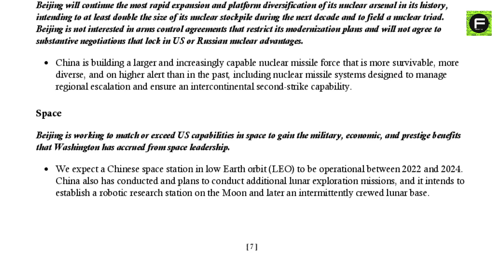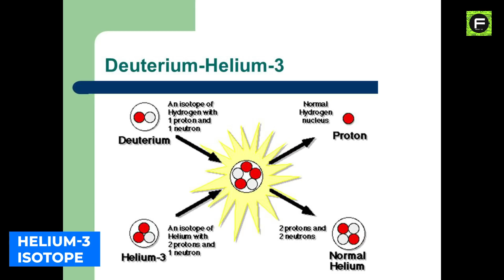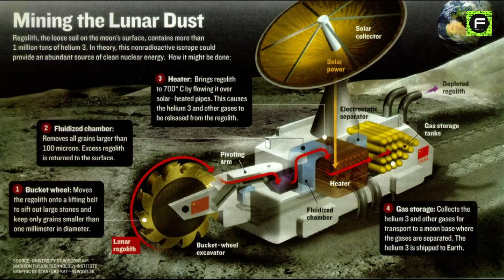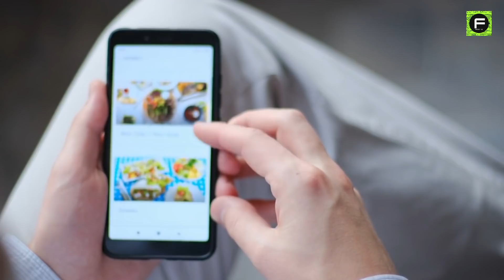China's Insane Space Progress Raise Red Flag For US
With China’s enormous progress in space in last few years- the rivalry  between US and China I taking a new shape.
China has been sending rockets into space more than any other country lately.
Does the rivalry between China and the Us, especially during these last 15 years, blow the space thing out of proportion?
Before talking about “threats or exaggerations” we first have to know if China’s current space activities could be actual aggression in a military context or just a matter of political prestige.
If the moon was where America won the first space race, China had to start from there.
The first great goal of China is to build a research station on the surface of the moon.
Both China and the USknows it.
The Chinese Space Station.
Next on the list of US concerns, we have the Chinese space station.
On April 29 2021, China achieved another big step forward: the dream of having a stable orbiting space station around the earth is becoming a true reality.
This move shouldn’t surprise us because China has been officially banned from the International Space Station program since 2011.
The name of the Chinese Space Station project is Tiangong, and it means “Heavenly Place”.
This is actually good news for many experts because this would give China a good reason not to trash low Earth orbit with space junk.
China on Mars
In less than 15 years, China did it.
Why is China doing it?
Are there any other reasons why China is putting so much effort and budget into this second historical space race?
I mean, Is the Chinese’s space race a good or a bad thing?